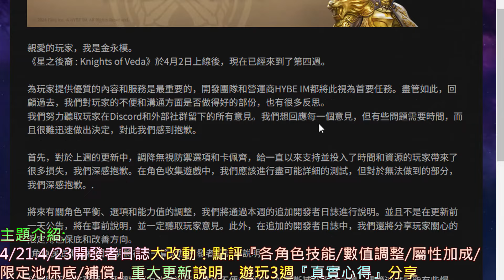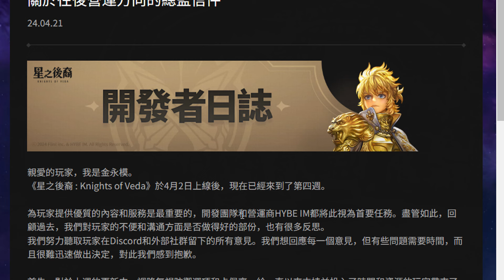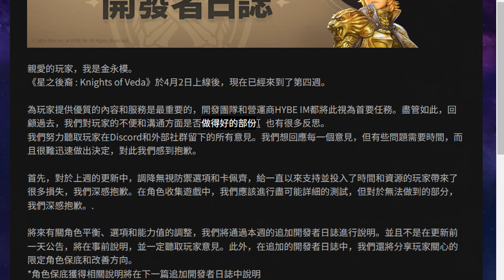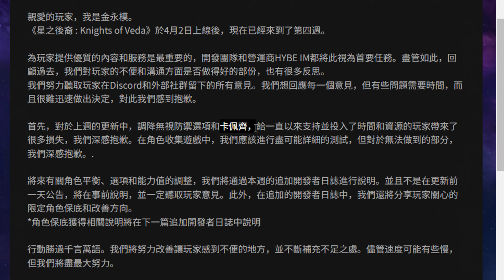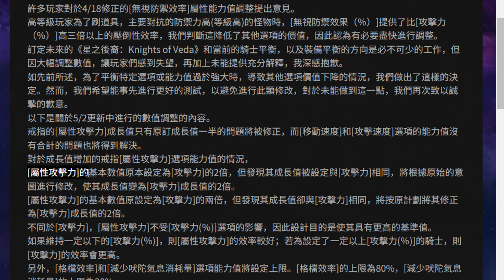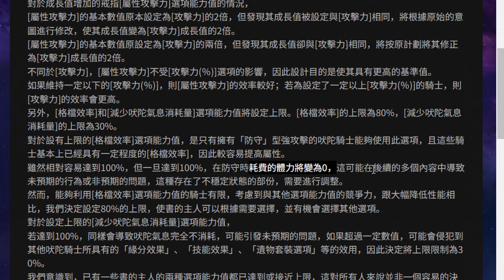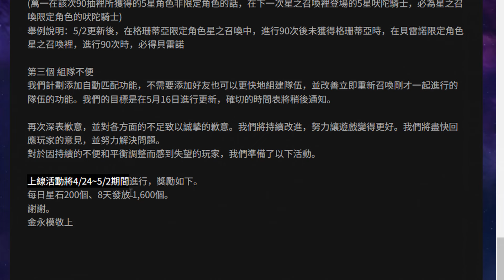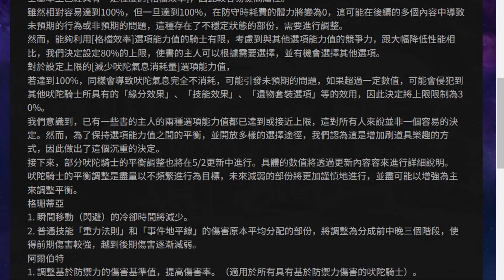【星之後裔】這兩次大更新大家覺得如何，4/21.4/23開發者日誌點評，『各角色技能/數值調整/屬性加成/限定池保底/補償』更新懶人包說明，遊玩3週『真實心得』分享｜【軒老】攻略篇14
🍁星之後裔_玩家攻略討論區🍁！請點選以下連結加入社群！